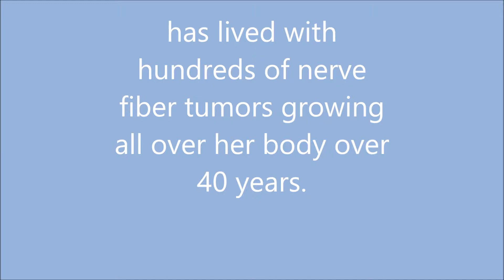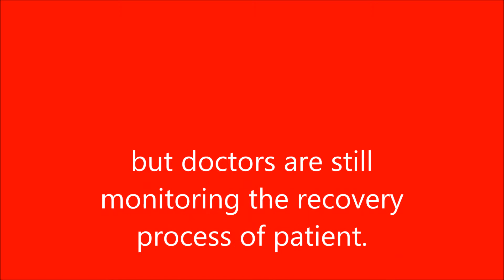68 # The Growing Tumor Is Full Of The Body.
Department of Plastic Surgery - Facial Jaw - Beauty, Vietnam Germany Hospital said that patient Tran Thi Mo (66 years old, Nam Dinh province - Vietnam) has lived with hundreds of nerve fiber tumors growing all over her body over 40 years.
Currently, the situation of Tran Thi Mo patient has been temporarily stable but doctors are still monitoring the recovery process of patient.